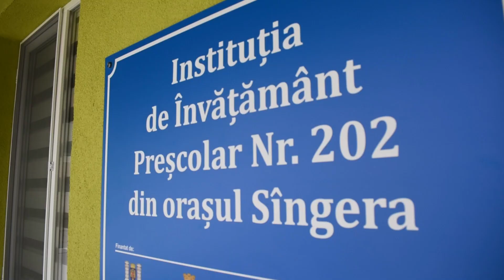Un an de la deschiderea noii grădinițe din Sîngera: numărul copiilor încadrați a crescut de șase ori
Peste 300 de familii din Sîngera își duc astăzi fericite copiii la noua grădiniță din oraș, deschisă acum exact un an cu eforturile consolidate ale echipei Primăriei Chișinău și Primăriei Sîngera.
În anul 2020, împreună cu primarul Valeriu Popa ne-am stabilit ca scop prioritar ca în trei ani să deschidem o nouă grădiniță modernă pentru copiii din suburbie. Am depus maxim efort, ca în toamna anului 2023 ușile noii instituții preșcolare cu 320 de locuri să fie deschise.
Din costul total al lucrărilor de aproape 54 de milioane de lei, noi am finanțat 90% din cheltuieli.
Până atunci, orașul Sîngera avea doar o grădiniță cu o capacitate totală de 55 de locuri. Părinții erau nevoiți să-și ducă copiii la grădinița din satul Dobrogea sau la grădinițele din orașul Chișinău.
Astăzi, la grădinița nr. 202 din orașul Sîngera sunt încadrați 311 copii, unde sunt angajate 43 de cadre didactice și auxiliare. Instituția preșcolară este în căutarea personalului calificat pentru a mai deschide o nouă grupă.
Primăria Chișinău felicită copiii, părinții, angajații instituției cu această aniversare. Mult succes în continuare, cu promoții care să contribuie la dezvoltarea localității și a întregii țări.
Grădinița nouă din Sîngera este un exemplu care demonstrează că pentru Primăria Chișinău sunt prioritare acțiunile îndreptate spre crearea de condiții moderne, confortabile și atractive pentru cetățeni, aici, acasă, în Republica Moldova.